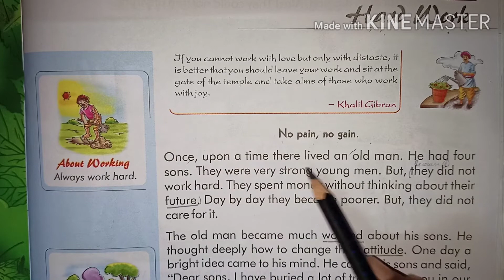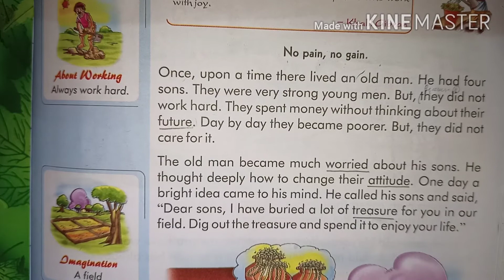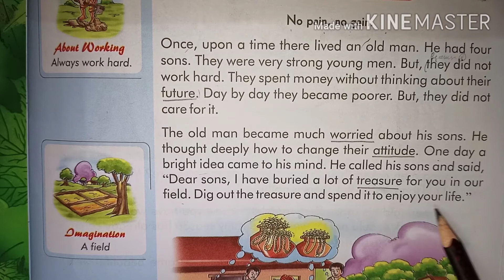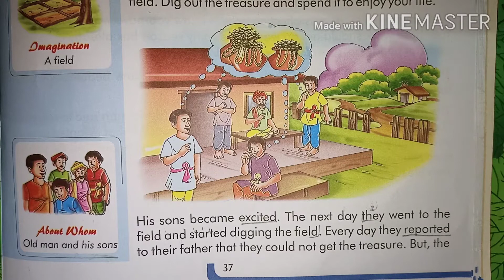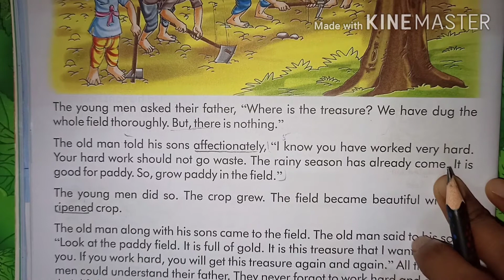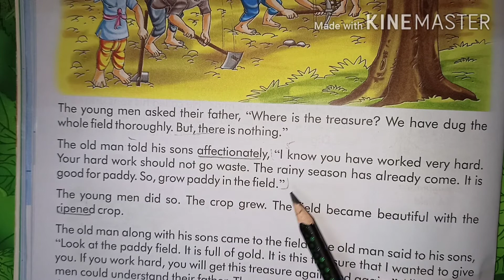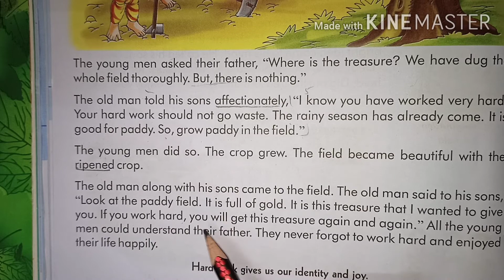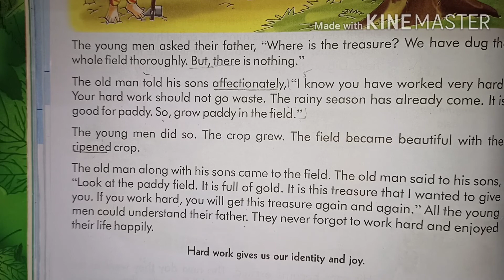Class 3 (moral)